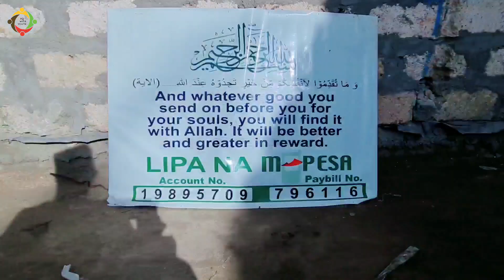TWAOMBA MSADA WENU